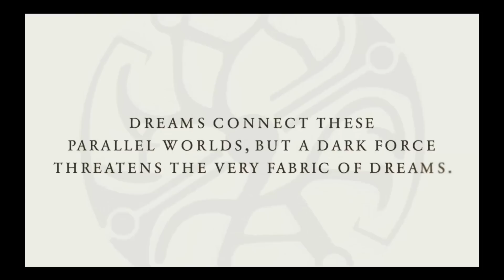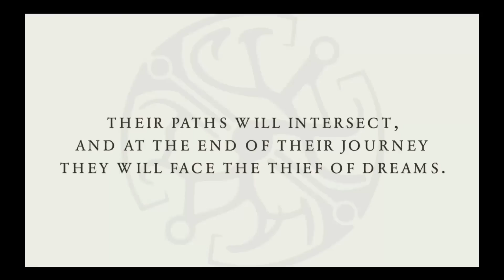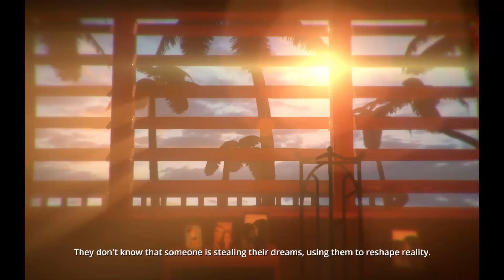Let's Play : Dreamfall Chapters [EP1] ► ZOË | #1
Contact or follow me through:
About the game
Dreamfall Chapters is the episodic follow-up to award-winning adventures The Longest Journey and Dreamfall: The Longest Journey: a story-driven adventure about choices and consequences, dreams and reality, magic and science, chaos and order, and the broken heroes whose actions will shape the course of history in all worlds.

Set in parallel worlds — one a dark cyberpunk vision of the future, the other a magical fantasy realm — the game follows two broken heroes on their journey across worlds to save the very nature of dreams from the Undreaming. Dreamfall Chapters is a mature, emotional, dark, magical and heartbreaking adventure that will take you by surprise.